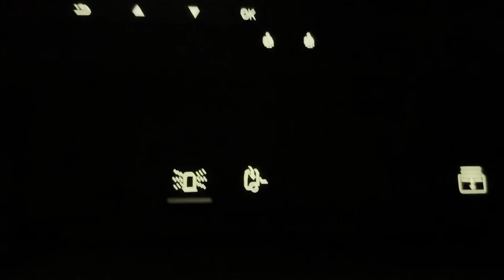MÓJ PIERWSZY GABARYT!! *trasa* MY FIRST OVERSIZE LOAD!!! *route*.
Hej!

W dzisiejszym odcinku zobaczycie moją pierwszą trasę z moim pierwszym gabarytem!
Wracamy po przerwie od transportu ponadnormatywnego! Czas przypomnieć sobie co to jazda nocą z pilotami, na wąskich drogach, rondach i skrzyżowaniach! 55 ton ładunku i około 30 metrów długości zestawu! Czas start!!